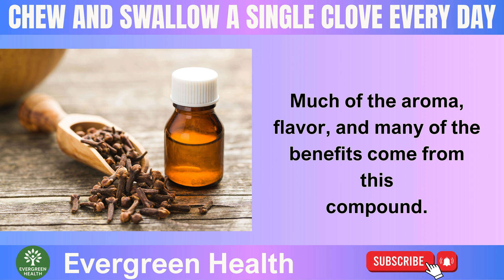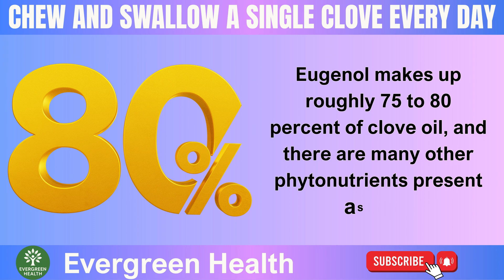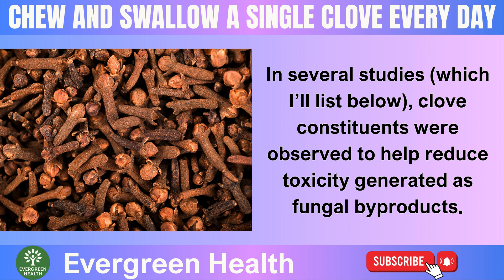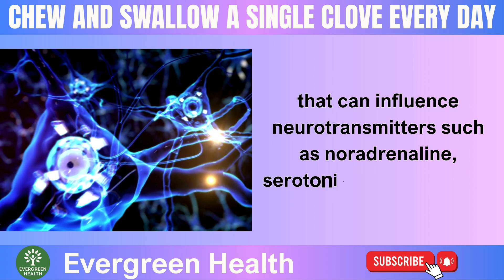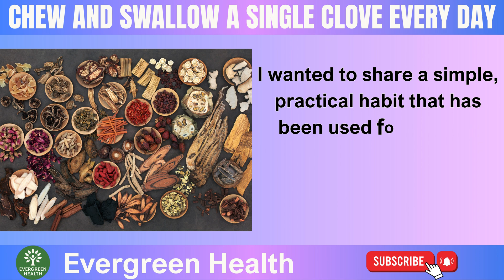What Happens When You Chew One Clove Daily | Evergreen Health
🔥 Chew one clove a day? Here’s what may happen—fast relief for tooth discomfort, support for digestion, and broad antimicrobial actions, all powered by eugenol.
⚡ We break down real research on clove’s analgesic, antibacterial, antifungal, anti-Candida, and antiparasitic activity, plus smart safety tips.

👉 You will learn:
✅ Why eugenol numbs tooth pain and how keeping a clove in your mouth may help oral biofilms.
🧫 What “MIC” means and why combining clove constituents with antibiotics can enhance effects in studies.
🦠 How clove oil has been studied against H. pylori and common gut issues like gas and bloating.
🧠 Clove’s MAO-inhibiting potential and what that could mean for neurotransmitters and mood.
💪 Anti-inflammatory signals relevant to joints and arthritis, and early anticancer research.
🛡️ Safe-use basics: whole clove vs. essential oil, typical cautions, who should avoid it.

✨ Why this matters:
Whole spices deliver nature’s full package—not just a single isolated molecule—potentially offering multi-pathway support while helping us use antibiotics more wisely. 💡